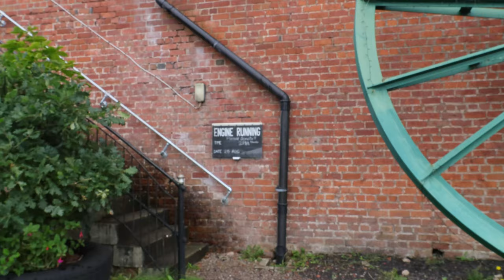ASTLEY GREEN COLLIERY - LANCASHIRE MINING MUSEUM - LARGE STEAM WINDING ENGINE & FRED DIBNAH PIT GEAR